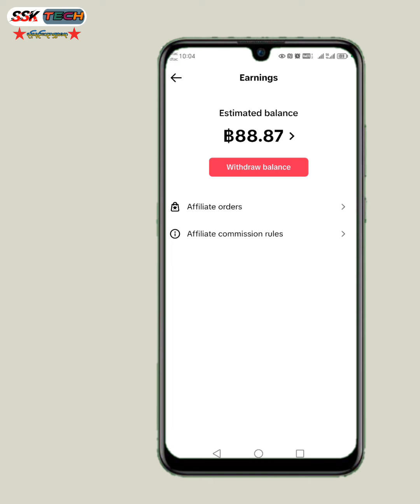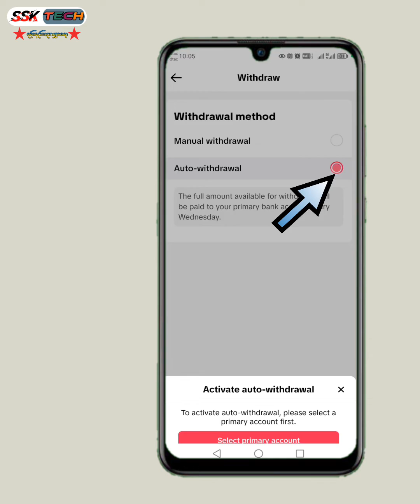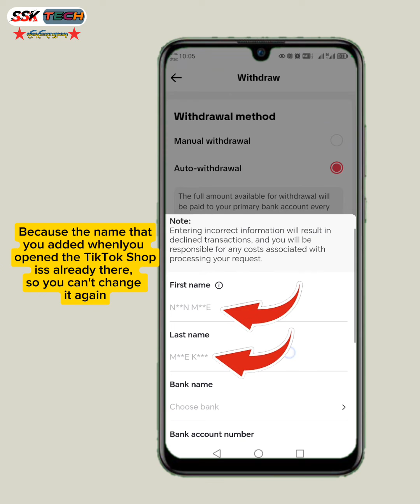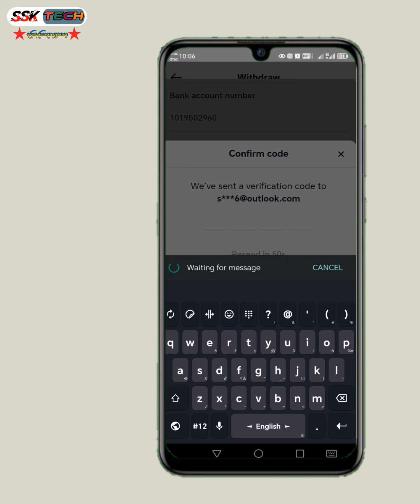TikTok Shop ကရတဲ့ ကော်မရှင်ခထုတ်ဖို့အတွက် ဘဏ်ကဒ် စနစ်တကျချိတ်နည်း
ဒီဗီဒီယိုမှာတော့ TikTok ကိုအသုံးပြုပြီး ဝင်ငွေရှာနေကြတဲ့ မိတ်ဆွေတွေအတွက် TikTok Shop ကနေ ရရှိလာတဲ့ ကော်မရှင်ခတွေကို ကိုယ့်ရဲ့ ကိုယ်ပိုင် ဘဏ်အကောင့်ထဲကို ရောက်လာဖို့အတွက် TikTok Shop ထဲမှာ ကိုယ့်ရဲ့ဘဏ်အကောင့်ကို စနစ်တကျ ဘယ်လိုချိတ်ရမလဲဆိုတာ မျှဝေပေးထားတာဖြစ်ပါတယ်။
      ဒါကြောင့်မလို့ TikTok Shop မှာ ဘဏ်အကောင့်ကို စနစ်တကျ ဘယ်လိုချိတ်ရမလဲသိချင်ရင် ဒီဗီဒီယိုကို အဆုံးထိကြည့်ဖို့လည်း အကြံပြုပါရစေဗျ ။
      အားလုံးကို အထူးကျေးဇူးတင်လျက်
                        Future Star Tech